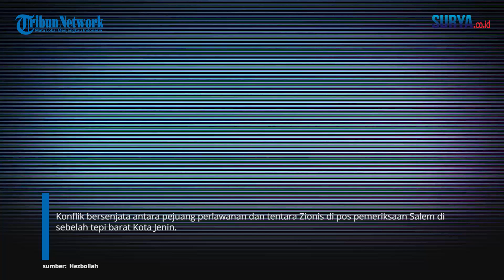Terekam Suasana Mencekam Perlawanan Sengit IDF dengan Kelompok Perlawanan di Tepi Barat Palestina!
VP: Erric

SURYA.CO.ID - Konflik bersenjata antara pejuang perlawanan dan tentara Zionis di pos pemeriksaan Salem di sebelah barat Jenin